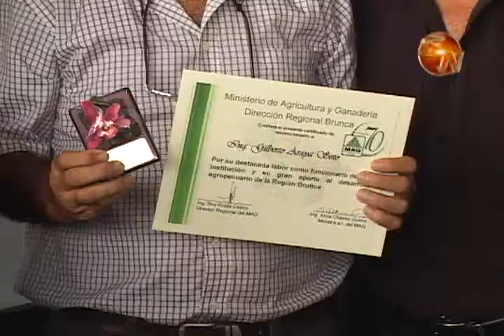Brindan reconocimientos en 70 aniversario del MAG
La celebración se hizo durante la Feria Brunca Emprende, bajo el lema "Alianzas del MAG con el sector privado para apoyar el desarrollo competitivo de la Región Brunca".